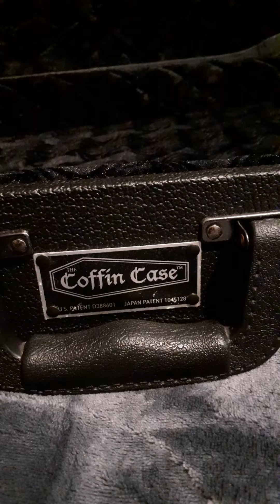My New Birthday Present!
Singed Kerry King from Slayer BC Rich Flying V signature